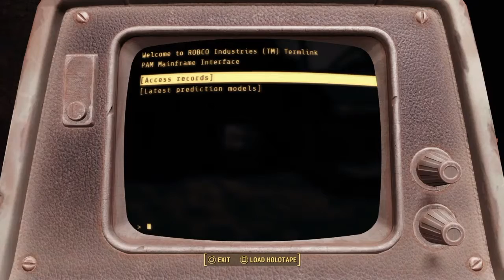Fallout 4 ep 81 destroying the railroad